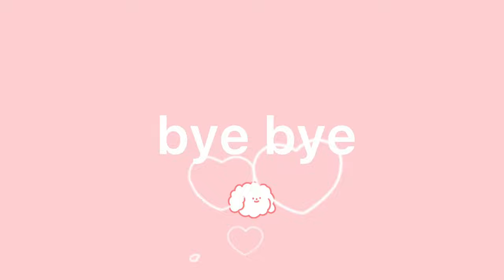诗巫永安亭福德正神千秋聖驾出游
这集带你们看 诗巫永安亭福德正神千秋聖驾出游